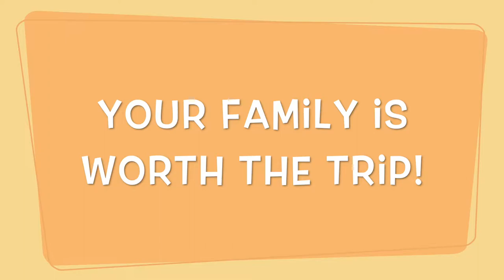Your Family is Worth the Trip!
Commercial for Facebook focusing on family games.